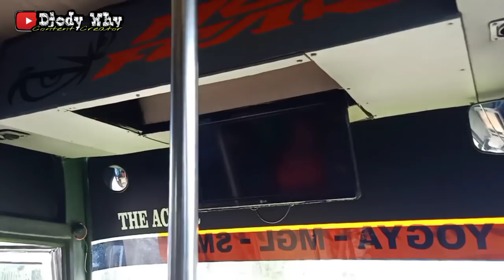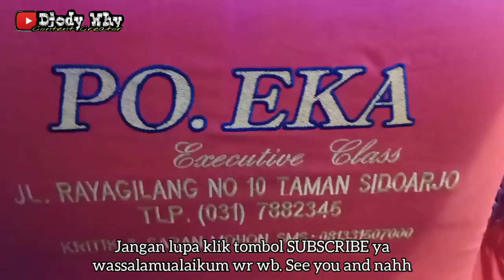The Actor ❗ Bumel Laste Jogja - Semarang ❗| trip MAJU LANCAR " Abhivandya "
Selesai trip bersama Berdikari Strong Tour naik Santoso " La Tahzan " keliling Kota Magelang , ke Parkiran Candi Borobudur , Salaman , Alun Alun Magelang dan berakhir di Terminal Bus Tidar Magelang . Di kesempatan kali ini juga di hadiri youtuber lain seperti Epic Bus , Agung Putra Pratama & Ilham Luthfi 11 . Kali ini saya melakukan perjalanan pulang dari Magelang ke Jogja naik bus bumel terakhir , kebetulan jatahnya pada saat itu adalah Maju Lancar " Abhivandya " , biar terakhir tetapi busnya banter lho

Yuk tonton terus videonya sampai habis

PT Maju Lancar Prima
Nopol : AB 1698 CD
Julukan : Abhivandya
Body : New Setra Jetbus 2+ rombakan , basic body New Armada New Genesia / Irizar
Engine / Chassis : Mercedes Benz OH 1525 ( eks PO Bianglala & Pariwisata Jakarta )
Trayek : Semarang - Sukun - Banyumanik - Pudakpayung - Karangjati - Bawen - Ambarawa - Jambu - Secang - Payaman - Magelang - Blondo - Muntilan - Salam - Tempel - Denggung - Jombor - Gamping - Yogya - Ketandan - Piyungan - Patuk - Wonosari
Tarif : Rp 14.000 ( tidar - giwangan )